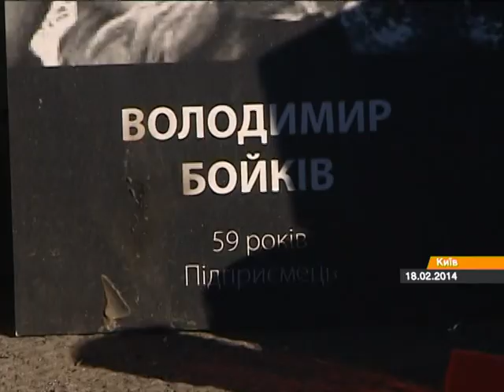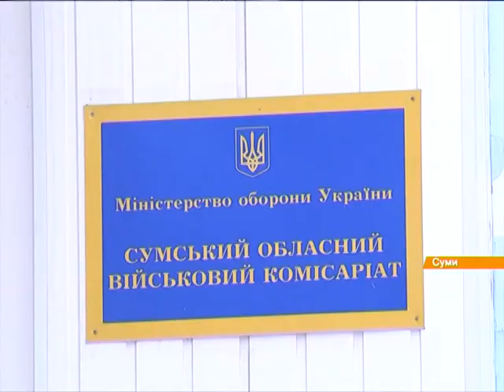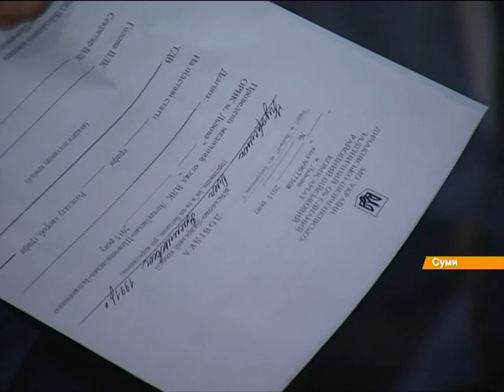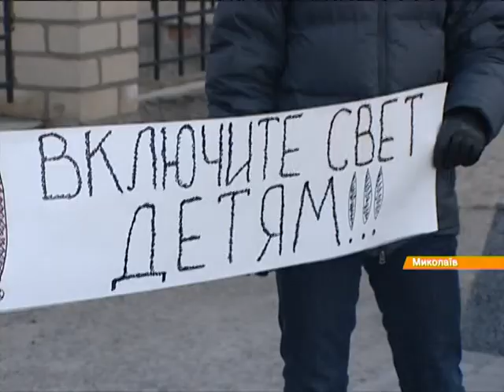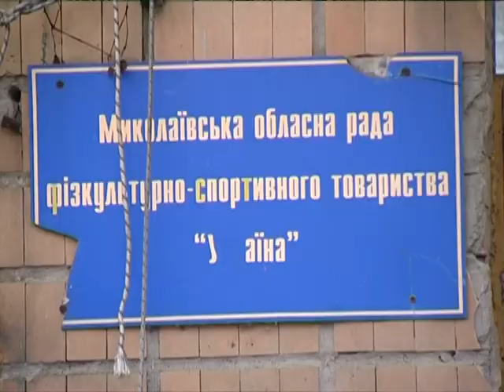Выпуск 15:45. 18 февраля